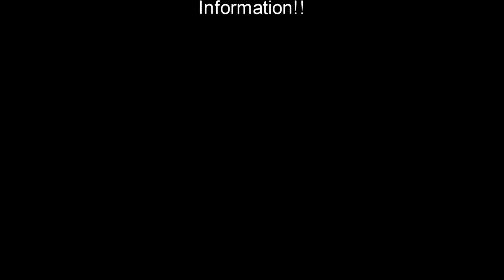CruisinThe Coast 2014 "Welcome All Cruisers"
Woody Bailey wanted to extend a warm welcome to everyone to come down for Cruisin The Coast 2014...Also Jimmy Posey is here with this years feature car...and the hardest working woman in the Car business Courtney Hansen stops by to say Hi. Very cool...Check it out!!..Make sure you follow me so that you don't miss any of the awesome videos I shoot at this show!!